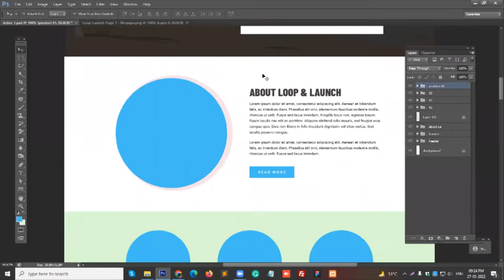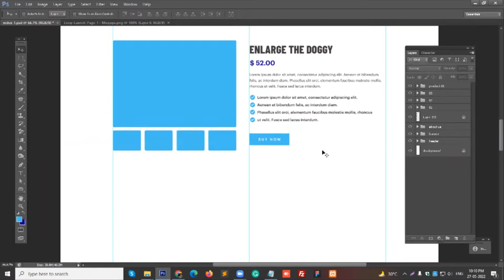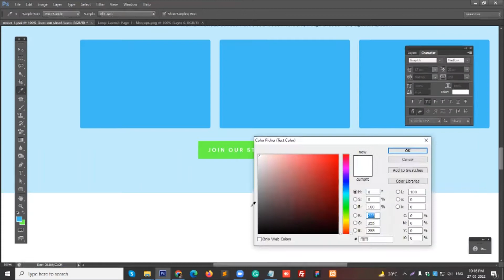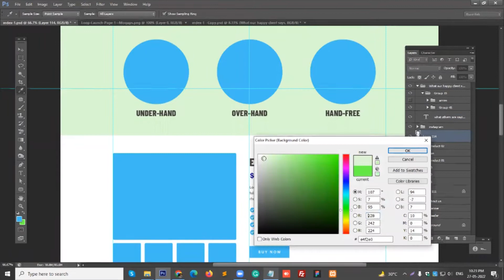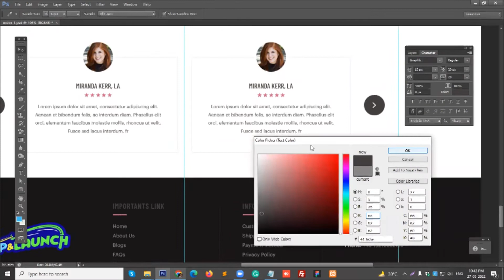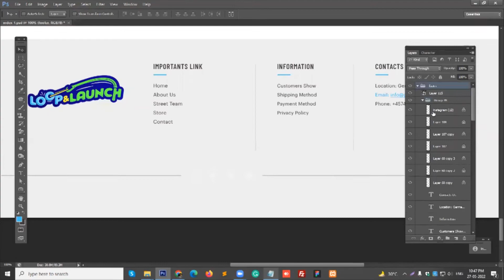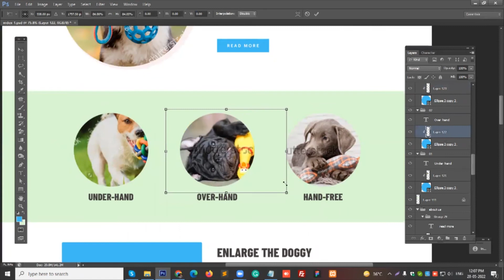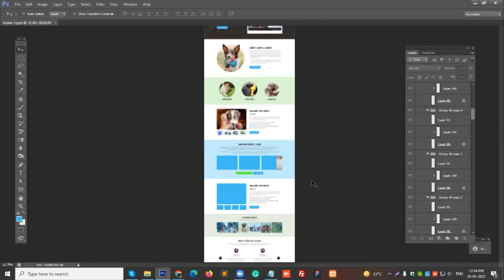DOG TOY website Layout Design | Designer Ramesh - Funnel Expert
Building a SalesFunnel 🚀 We design FUNNEL that sells like CRAZY. 📝 Better Conversion Focused Sales Funnel
Talks about leads, planning, and strategy
DOG TOY website Layout Design - funnelhacker | Designer Ramesh - Funnel Expert
Hey, My self Ramesh, As a Website Development & Web Consulting Sales Funnel.
Right now your business situation, not a matter - matter how you like to plan to grow.

We can build a HIGHT-CONVERTING Landing page or Sales Funnel your Business, Collect Leads for your Business. Informatic website... Which makes it grow your business.

I am here to listen to you,
what is your planning to work, we add strategies or hack, make it perfect.

Fixing your website growth, Re-Create your landing page or Funnel.
Let me know if you have any questions - You can ask me..

how to design funnel,
how to design website in photoshop,
how to design website in photoshop tutorial,
how to create photoshop website template,
how to design web page using photoshop,
how to design web template in photoshop,
how to design a website in photoshop step by-step,
how to design website ui,
website tutorial
what is a website,
how to build a website online,
website font-end explained,
how to create a website with wordpress in 2022,
how to make a website for a business,
website for beginners,
Website Designer / Funnel Builder